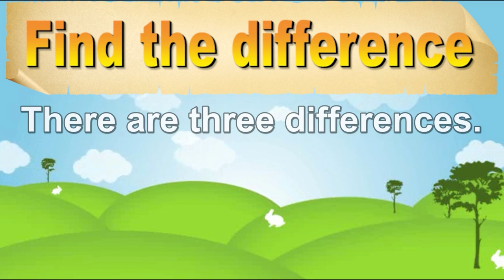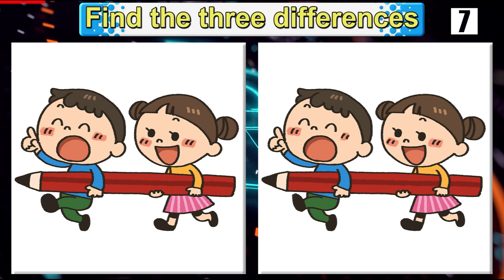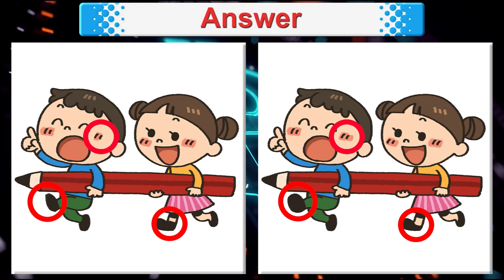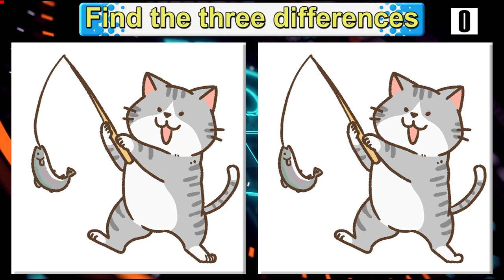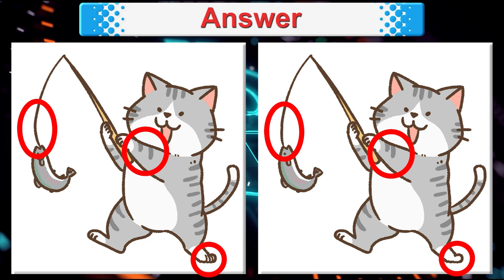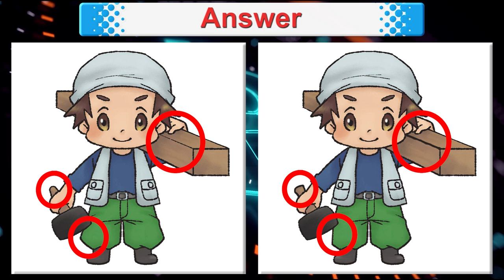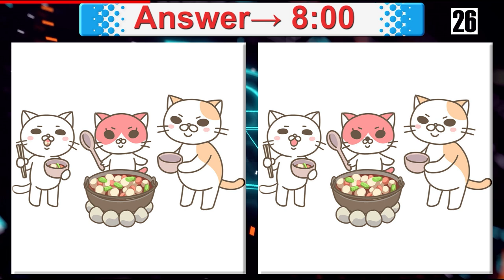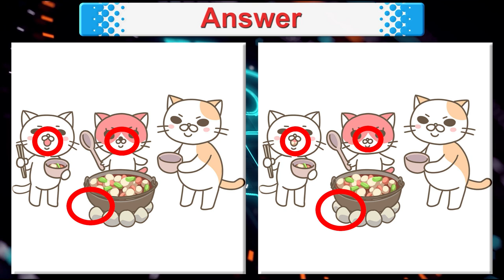Find The Difference | Japanese images No1219